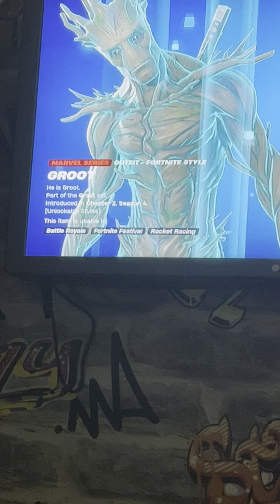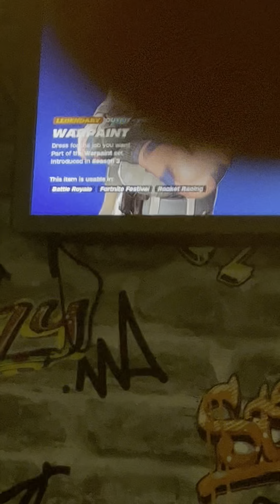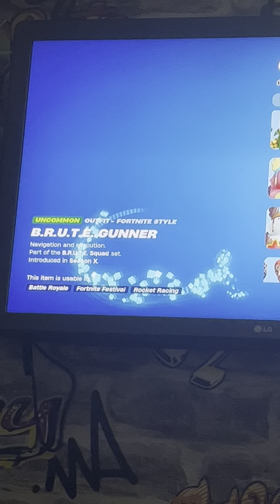My locker on fortnite